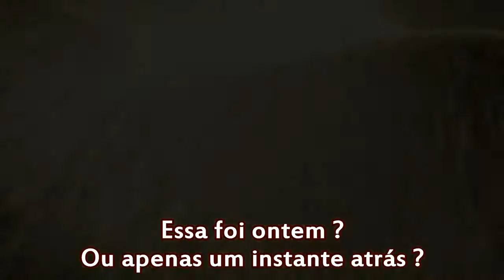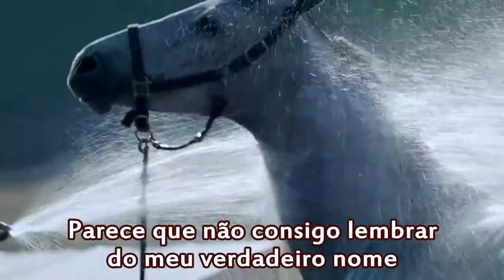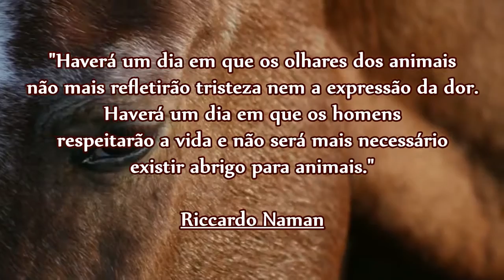Clutch - Gone Cold [Legendado BR]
Legenda da música "Gone Cold" da banda Clutch.

Música- Gone Cold
Banda- Clutch
Álbum- Earth Rocker
Lançamento- 2013

 Apenas um vídeo, para mostrar um pouco da minha tristeza e indignação a respeito de tantos maus tratos aos animais,
Tanto como os cavalos, cachorros, gatos ao seja lá qual espécie e raça.
 NÓS SERES HUMANOS, ESTAMOS NOS TORNANDO FRIOS ?

"Haverá um dia em que os olhares dos animais
não mais refletirão tristeza nem a expressão da dor.
Haverá um dia em que os homens
respeitarão a vida e não será mais necessário
existir abrigo para animais."

-Riccardo Naman

CLUTCH
  Clutch é uma banda de Hard rock, stoner rock e blues-rock formada em Germantown,
Maryland nos Estados Unidos no ano de 1990.